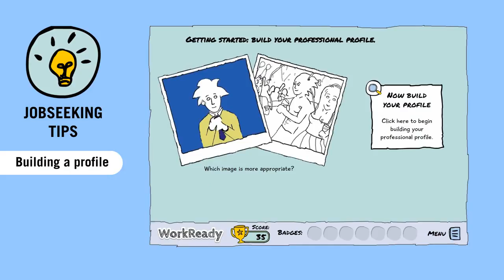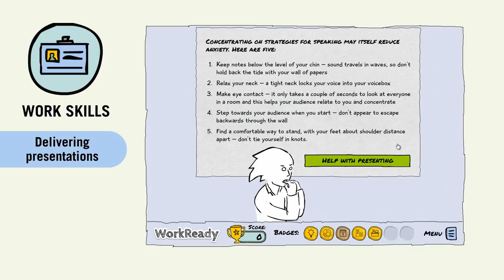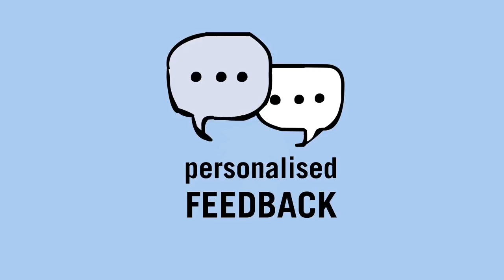Kaplan WorkReady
WorkReady is an online gamified e-learning product designed for individuals wanting to enter the workforce or launch their professional career.

The purpose of the program is to constructively contribute to an individual’s ‘work readiness’.

WorkReady contextualises the real-world situation of an individual seeking work, gaining a position and undertaking a range of common workplace tasks. The program eases the burden of induction/orientation.